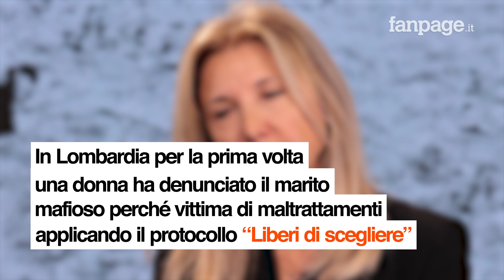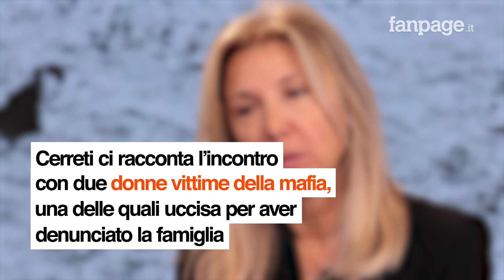Le donne che fuggono dalla mafia, la procuratrice Cerreti: "Vogliono essere ascoltate"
Ci sono donne vittime della loro famiglia di mafia. Scappare per loro significa essere condannate a morte, ma decidono di affidarsi allo Stato per salvarsi e salvare i propri figli.

A Fanpage.it la sostituta procuratrice della Direzione Distrettuale Antimafia di Milano Alessandra Cerreti racconta i suoi incontri con le donne che si ribellano e l'unico caso milanese in cui è stato attivato il protocollo "Liberi di scegliere".